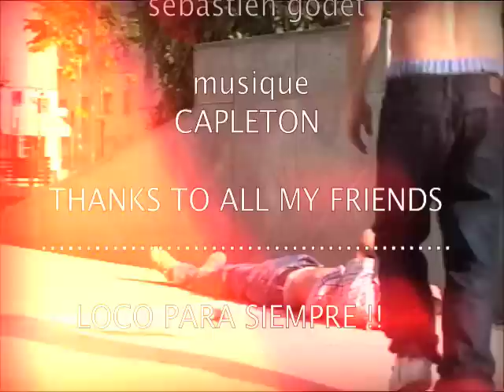Julien DENIAU Skateboard part on KLAPSHOP.COM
Photographer, artist and skateboarder, Julien Deniau live in Barcelona since 10 years. He ride for KLAP clothing co., Chaka wheels and Line curb. Enjoy his video part